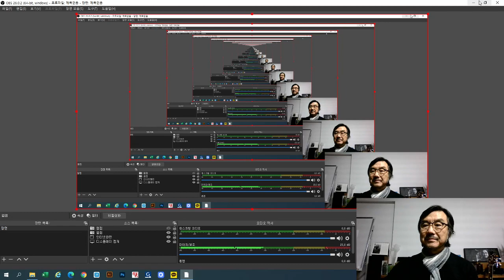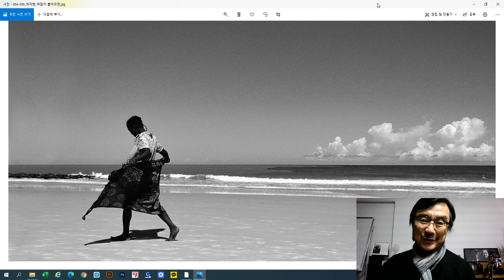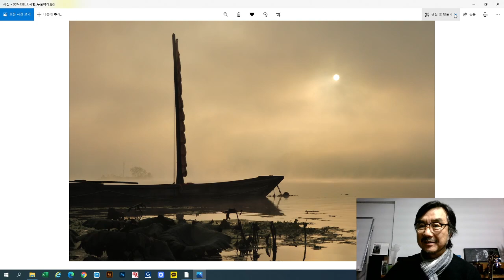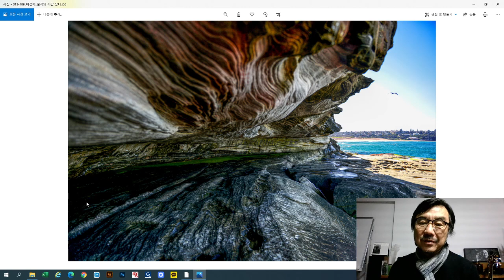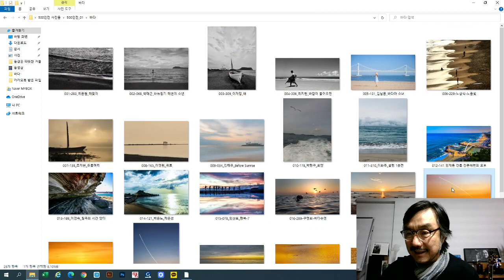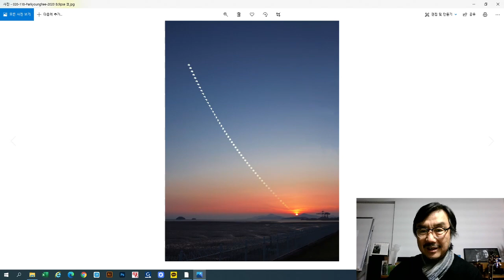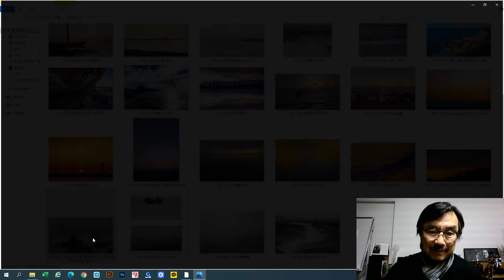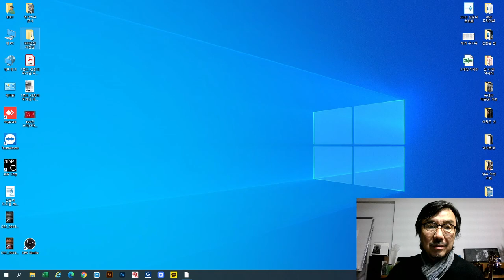2020-12-12 500인 크리스마스 선물전 중 (바다 풍경) 소개 영상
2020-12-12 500인 크리스마스 선물전 중(바다 풍경) 소개 영상